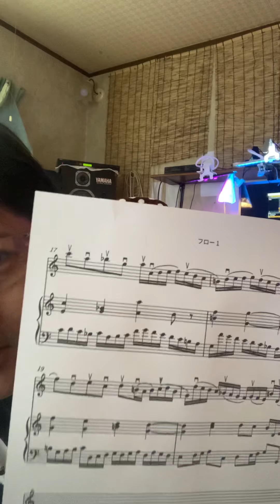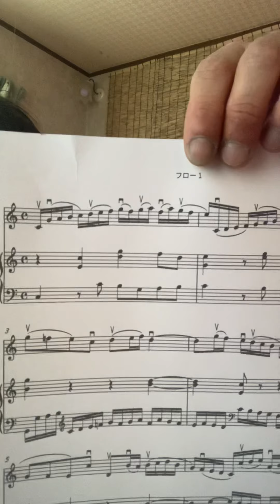バッハ対位法 六話 対位法グッピーの稚魚